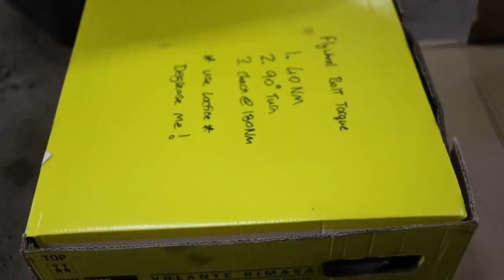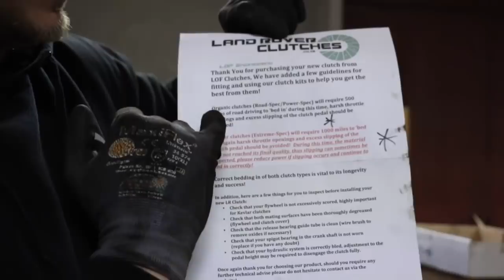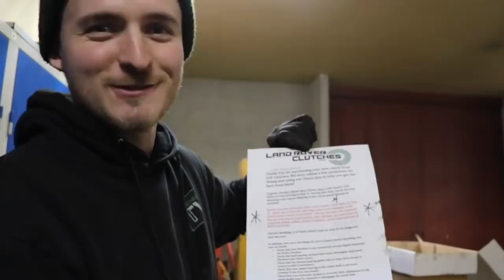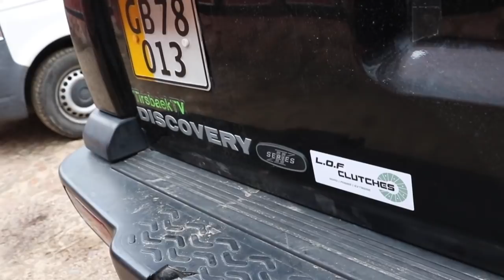Discovery 2 Gearbox and Clutch Swap! | Upgraded R380+EXTREMEspec Clutch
We take on our biggest challenge yet, in the form of replacing the Discovery 2's broken gearbox.

➤NOTICE: We are not trained mechanics or drivers, we are simply petrolheads with a particular passion for Land Rovers. We love producing these videos and showing you how we do things. However, our videos are produced primarily for entertainment and we cannot guarantee that everything we show you will work for you, or that you won’t harm yourself, someone else, damage your car, or void any warranties. Please be safe and responsible, and if you are in any doubt as to how to use any piece of machinery or perform certain operations on your vehicle, then talk to a qualified mechanic.